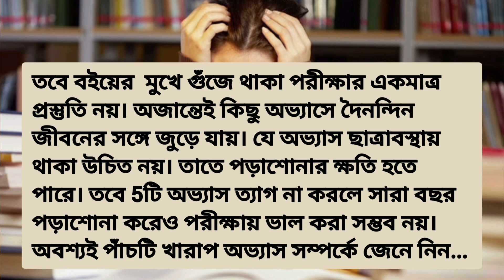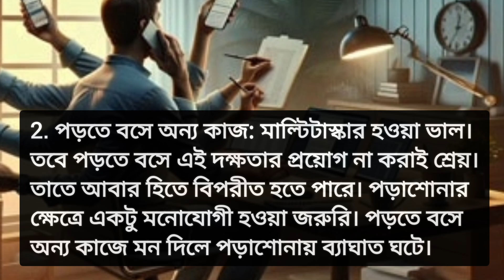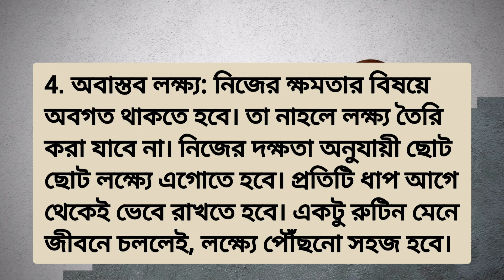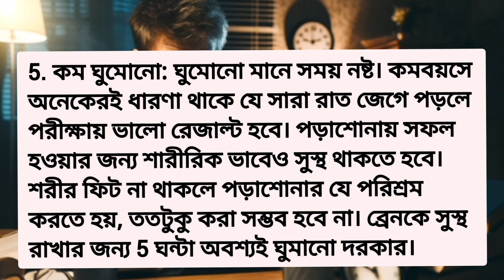5টি অভ্যাস ত্যাগ না করলে সারা বছর পড়াশোনা করেও পরীক্ষায় ভাল রেজাল্ট করা সম্ভব নয়... 👌 ✨️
5টি অভ্যাস ত্যাগ না করলে সারা বছর পড়াশোনা করেও পরীক্ষায় ভাল রেজাল্ট করা সম্ভব নয়.../ Knowledge Tips for Success 👌 ✨️

Sunriba Knowledge Tips

 Knowledge Tips for Success 👌 ✨️

Unknowingly, some habits are integrated into daily life.  That habit should not exist in student life.  It may harm studies. Discipline is very important to be successful in studies.  Otherwise the effort will fail.  There is no substitute for studying to score well in exams. So 5 habits to quit.

* Hashtags *